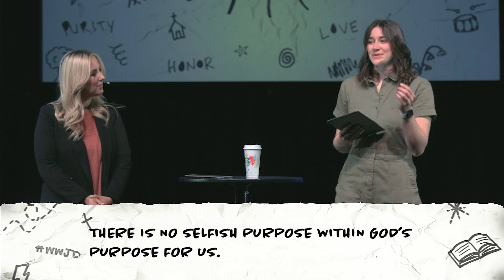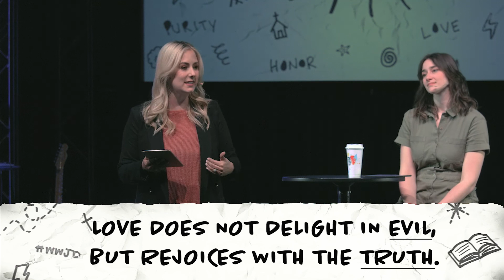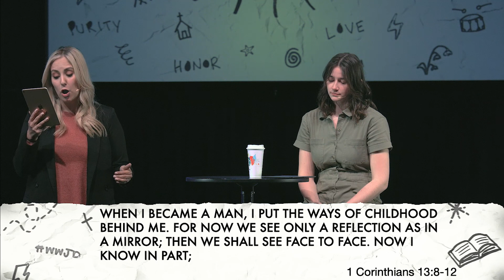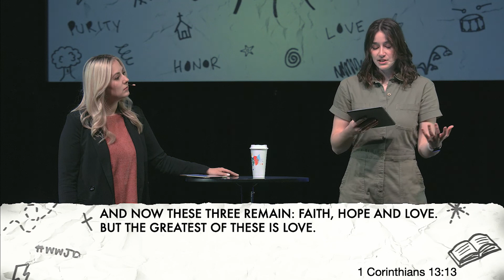Message for the Mess | 1 Corinthians 13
Pastor Keila Garza & Meliah Salazar